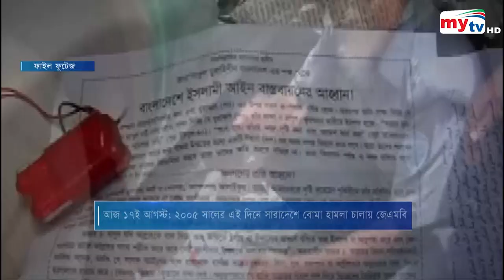২০০৫ সালের বোমা হামলার দিন আজ | Bangladesh Bomb Attack | RAB | Bangla News | Mytv News